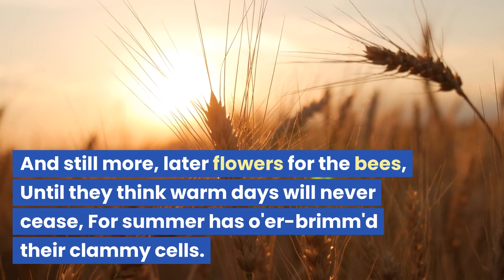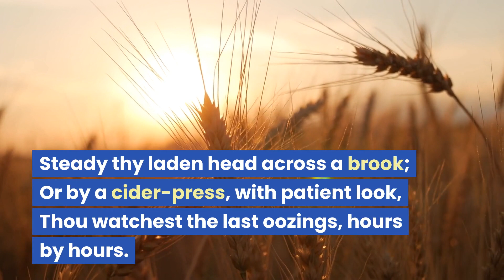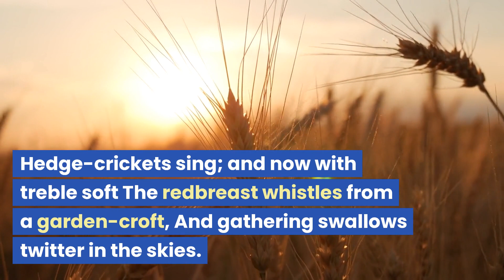The following poem is "To Autumn" by John Keats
Season of mists and mellow fruitfulness, Close bosom-friend of the maturing sun;
Conspiring with him how to load and bless With fruit the vines that round the thatch-eves run;
To bend with apples the moss'd cottage-trees, And fill all fruit with ripeness to the core;
    To swell the gourd, and plump the hazel shells With a sweet kernel; to set budding more,
And still more, later flowers for the bees, Until they think warm days will never cease,

Who hath not seen thee oft amid thy store? Sometimes whoever seeks abroad may find
Thee sitting careless on a granary floor, Thy hair soft-lifted by the winnowing wind;
Or on a half-reap'd furrow sound asleep, Drowsed with the fume of poppies, while thy hook
    Spares the next swath and all its twined flowers: And sometimes like a gleaner thou dost keep
  Steady thy laden head across a brook; Or by a cider-press, with patient look,

Where are the songs of Spring? Ay, where are they? Think not of them, thou hast thy music too,--
While barred clouds bloom the soft-dying day, And touch the stubble-plains with rosy hue;
Then in a wailful choir the small gnats mourn Among the river sallows, borne aloft
    Or sinking as the light wind lives or dies; And full-grown lambs loud bleat from hilly bourn;
  Hedge-crickets sing; and now with treble soft The redbreast whistles from a garden-croft,